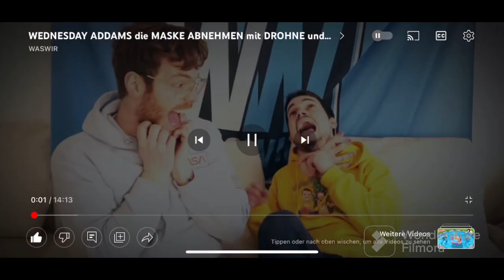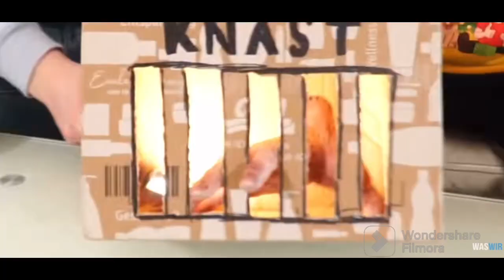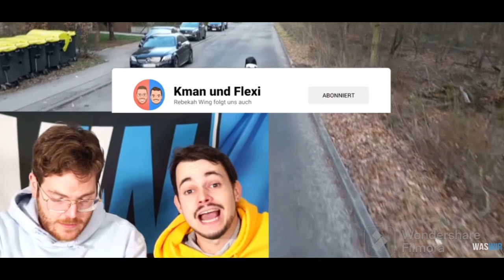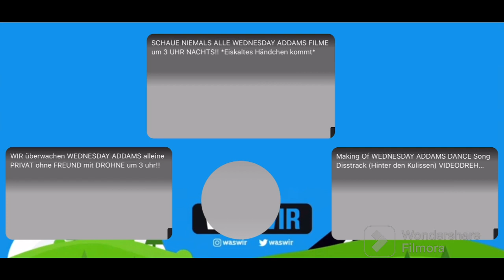WEDNESDAY ADDAMS die MASKE ABNEHMEN mit DROHNE und BRUDER um 3 UHR mittags !!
Wednesday Addams Song überwacht mit Drohne und Wednesday Addams Maske abnehmen. Wednesday
Addams Bruder Pugsley gehört zur Familie von Addams Family. Drohne überwacht Wednesday Addams um 3 Uhr mittags. Wednesday Addams
Dance waswir 🤍💙